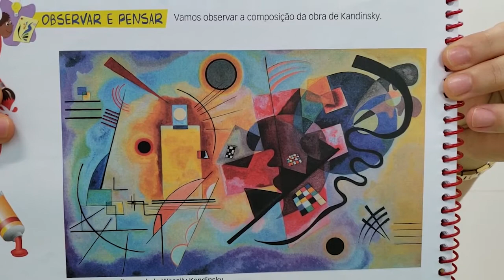25/05 - 3º ANO (EF) - ARTE - CORES, LINHAS E PONTO - JAQUELINE SENA